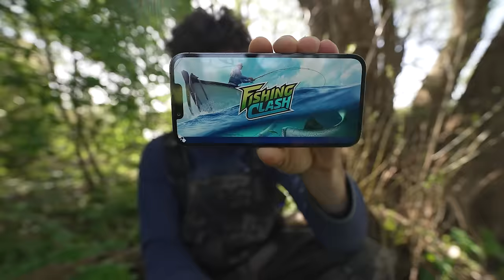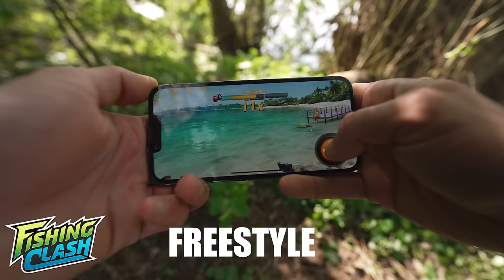Karpfen Angeln am Fluss 🤿 The River Vlog Folge 41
Was passiert eigentlich im Fluss unter der Wasseroberfläche? 🎣

✅ Unterstütze meinen Kanal, indem du dir Fishing Clash kostenlos auf dein iOS/Android-Gerät holst Verwende meinen Geschenkcode: FREESTYLE, um eine Belohnung von $20 zu erhalten, und teile deinen größten Fang in dem angehefteten Kommentar!

Tritt der Fishing Clash-Community bei, um über die neuesten Nachrichten auf dem Laufenden zu bleiben: